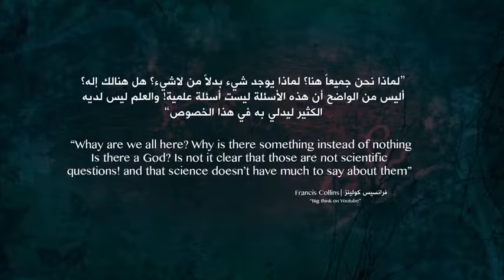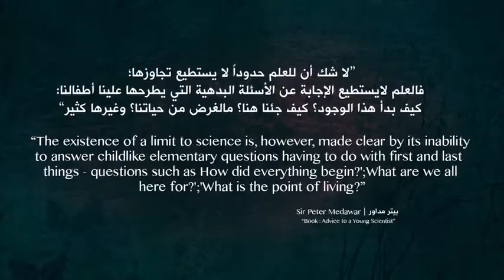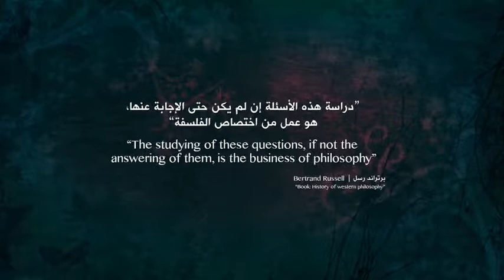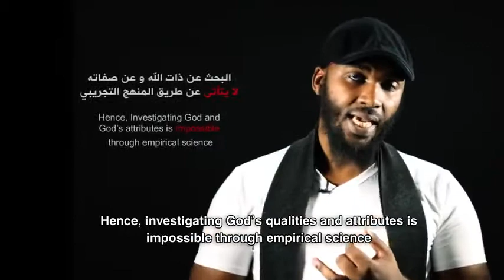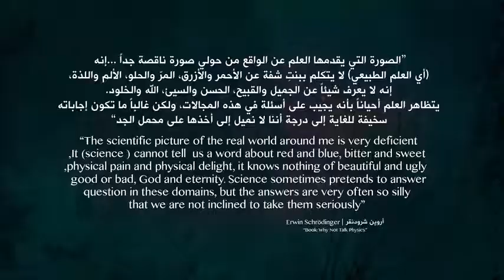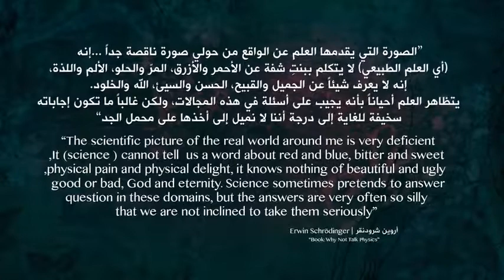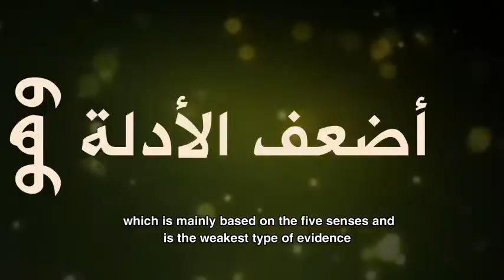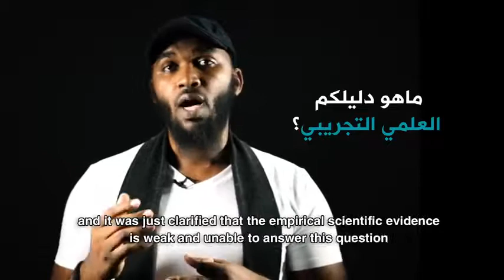العلم وإثبات وجود الخالق Science And Proving The Existence Of The Creator